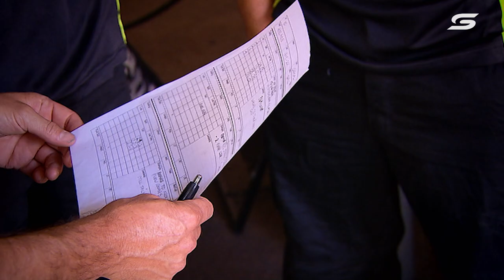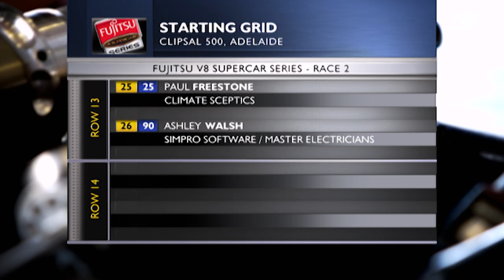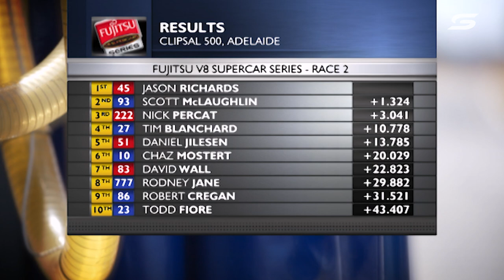Race 2 - Adelaide 500 [Full Race - SuperArchive] | 2011 Fujitsu V8 Supercar Series